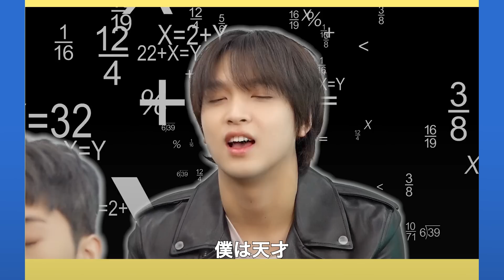NCT DREAMが3分で30問に回答するゲームに挑戦！（日本語字幕）NCT DREAM Answers 30 Questions In 3 Minutes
韓国の人気アイドルグループ「NCT DREAM」がBuzzFeedに登場！
今回は、3分で30個の質問に答えるゲームに挑戦してもらいました！

アメリカ版BuzzFeedのインタビューの模様を、日本語字幕をつけてお届けします！

00:00　イントロ
00:24　今日いちばん嬉しかったことは？
00:27　夢のコラボ相手は？
00:36　いちばん恐れているものは？
00:44　最後に聞いた曲は？
00:49　いちばん好きな振りは？
00:53　人生を映画化するなら、俳優は誰？
00:59　生涯NCT DREAMの曲を1曲しか聴けないとしたら？
01:12　やりたいけど、ずっとできていないことは？
01:16　ポーズ3連発！
01:19　歌って音程を3秒キープ！
01:23　気分が上がる曲は？
01:29　いちばんの自慢は？
01:38　最後に電話した人は？
01:40　最後に検索したことは？
01:44　いちばん使うアプリは？
01:46　昨日何時に寝た？
01:50　人生のモットーは？
01:52　みんなが知らないことは？
01:59　他に向いていそうな仕事は？
02:02　起きて最初に考えることは？
02:07　とっておきのジョークを教えて
02:14　一緒にTikTokチャレンジするなら？
02:17　自分を表す色は？
02:22　いちばん好きな体のパーツは？
02:28　いちばん好きな俳優は？
02:34　あなたにとって、理想の休みは？
02:39　いちばん気まずい時に笑うのは？
02:42　いちばん甘党なのは？
02:44　いちばん辛いものが得意なのは？
02:47　「Glitch Mode」でお気に入りの曲は？

コロナウイルスの広がりにより、国内海外を問わず各地で制限されているお店や場所があり、旅行にも引き続き影響が出ています。今後の旅行の計画を立てる際には政府の方針を確認し、ルールを守りながら安全に行動してください。

字幕：岡部春香

STILLS
Arrow Collection
Booka1/Getty Images
The 11th Gaon Chart Music Awards In Seoul - Photocall
Han Myung-Gu/Getty Images